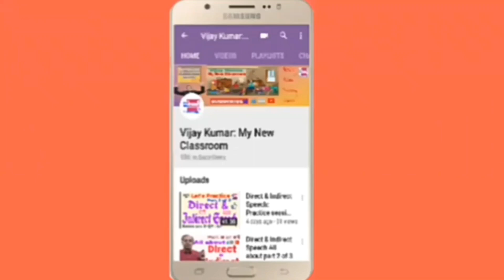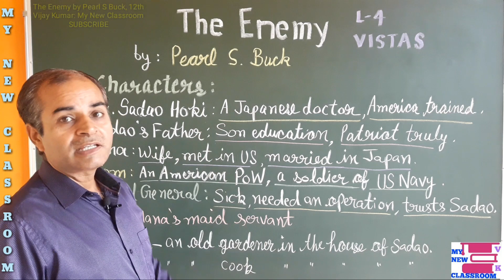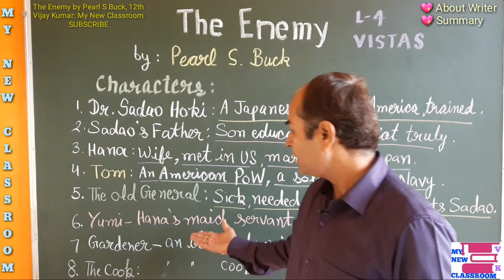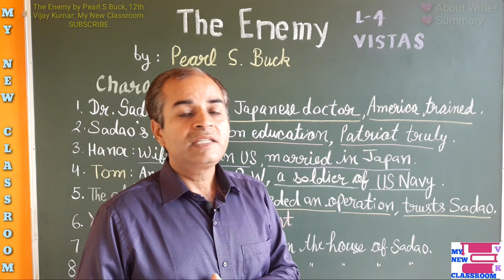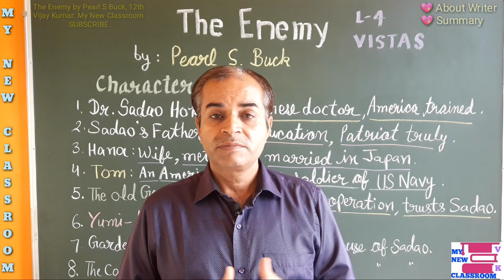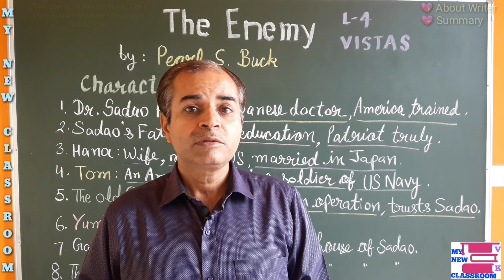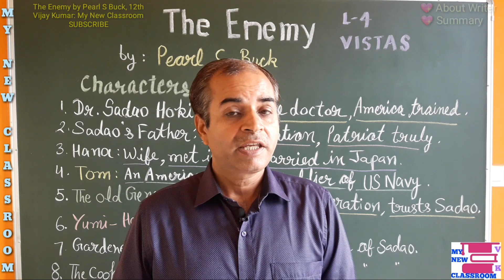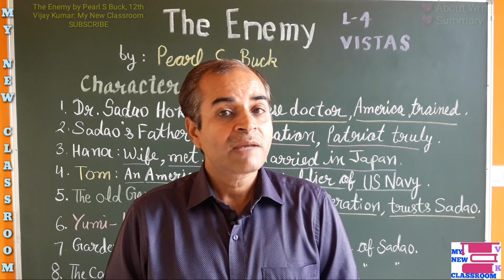The Enemy class 12 Summary in hindi by vijay kumar chapter 4 Vistas by Pearl S Buck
Have you find yourself in a delimma of making a hard choice between two options. Watch it and see how Dr. Sadao Hoki once found himself in. Should he listen to a doctor in him or listen to a patriot in him.

#197 I want to drive a car